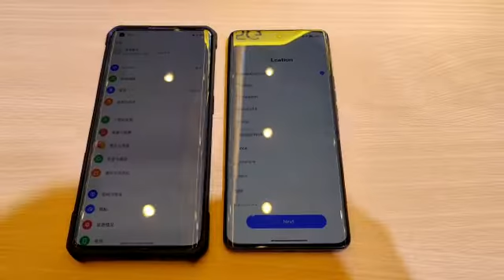Realme 10 Pro+登陆大马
Realme 10 Pro+ 5G搭载6nm工艺打造的Media Tek Dimensity 920 5G处理器，以及配备8GB RAM+128GB存储/12GB RAM+256GB存储。